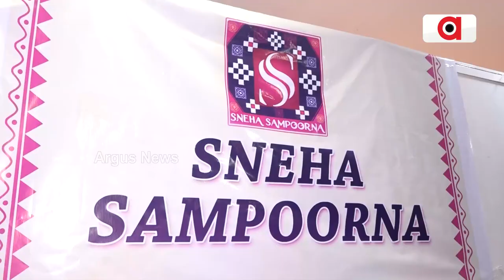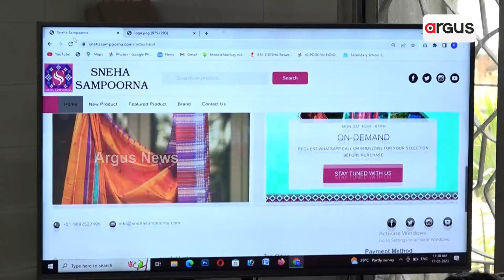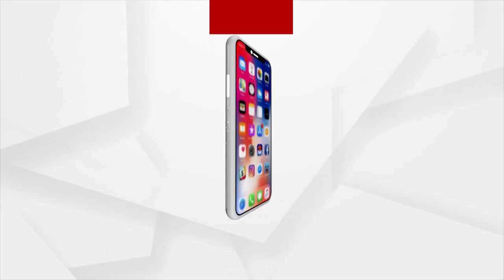ଓଡ଼ିଶାର ମହିଳା ବୁଣାକାରଙ୍କୁ ସଶକ୍ତ କରିବେ ୩ ମହିଳା ଉଦ୍ୟୋଗୀ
ଓଡ଼ିଶାର ମହିଳା ବୁଣାକାରଙ୍କୁ ସଶକ୍ତ କରିବେ ୩ ମହିଳା ଉଦ୍ୟୋଗୀ । ବିଶ୍ବ ଦେଖିବ ଓଡିଶାର ମହିଳା ବୁଣାକାରଙ୍କ ଏକ୍ସକ୍ଲୁସିଭ ଶାଢୀ।...….. ରହିବେନି ମିଡିଲ ମ୍ୟାନ। ସିଧାସଳଖ ହେବ କ୍ରେତା ବିକ୍ରେତାଙ୍କ ମଧ୍ୟରେ ମୂଲ୍ୟର ଆଦାନ ପ୍ରଦାନ ।